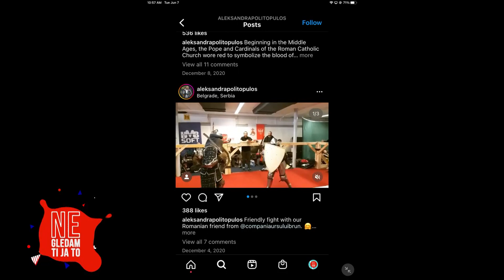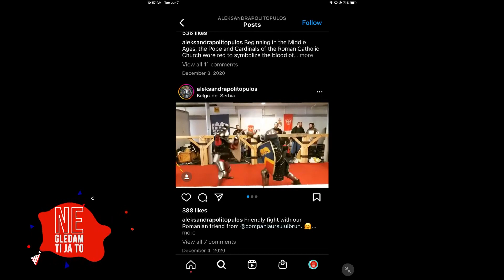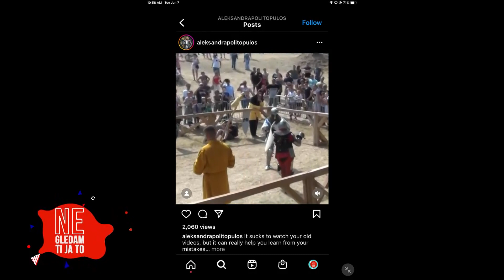Ne Gledam Ti Ja To - Gost: Aleksandra Politopulos - 07.06.2022 - Red TV